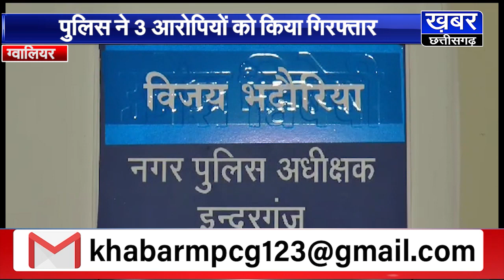ग्वालियर पुलिस को मिली बड़ी सफलता, लूट और चोरी की वारदातों में शामिल 3 आरोपी गिरफ्तार